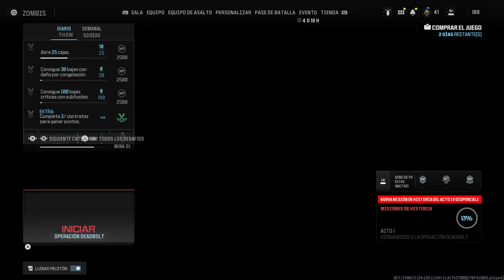Call of Duty zombie